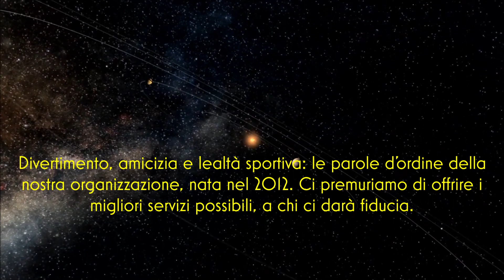Tornei Skies, edizione interplanetaria: Rojoblancos - Los Intalleros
la quarta giornata del campionato del pianeta terra dell'edizione interplanetaria dei Tornei Skies